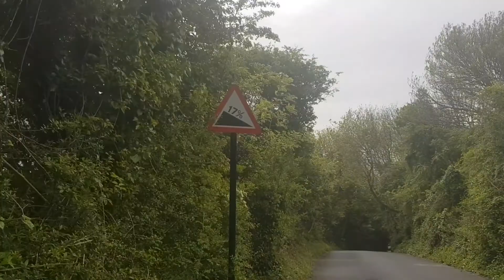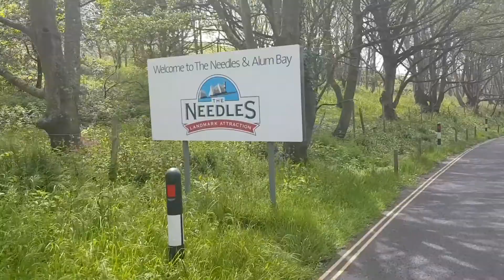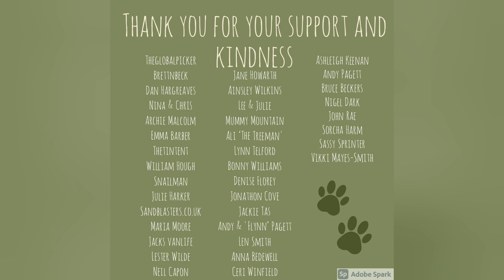Cycling around the UK / Smooth Roads but Pointy Needles.... Day 40 Shanklin to Yarmouth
Circumnavigation of UK Day 40 Shanklin to Yarmouth

Strava
Ruben and the Snail